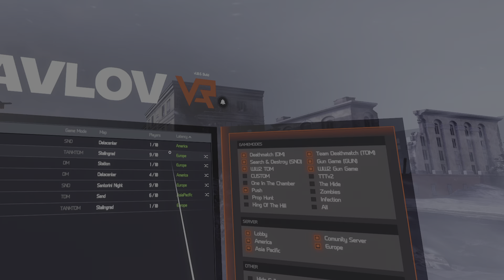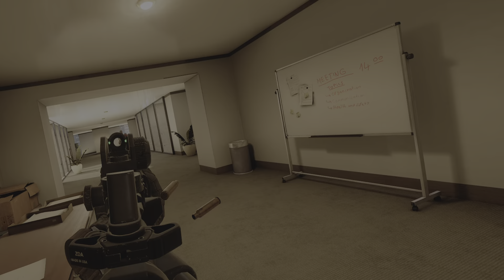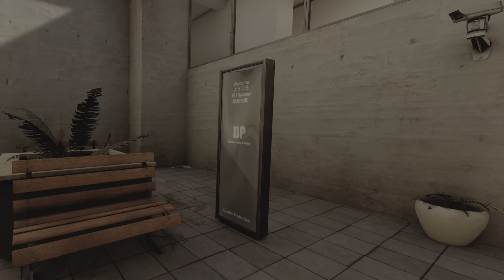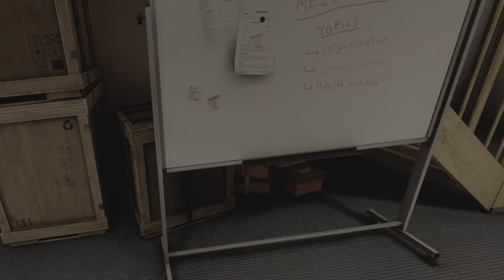Pavlov PSVR2 - Deathmatch | Team Deathmatch | Fast Paced Run And Gun Action Packed VR Gun Fights!!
Check Out The Merch Below! 👇